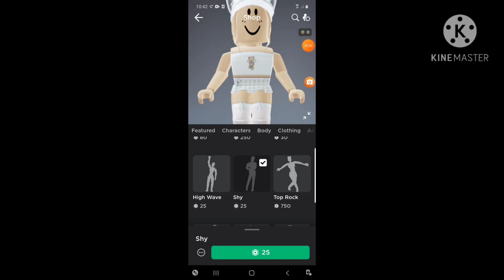This was a fail ;(